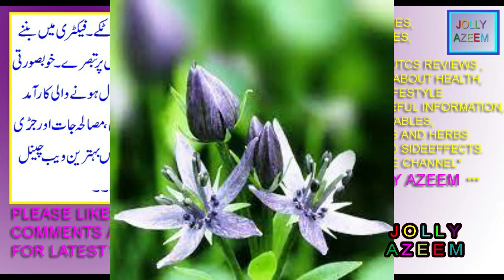chiraita jaribooti kay istimalat fawaid aor nuksan | swertia chirata uses benefits and sideeffects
friends this video is contained on health uses benefits and sideffects of herbal plant swertia chirata .

dosto is video mai main ne aap lgoon ko charaita jaribooti kay istimalat fayday aor nuksan btaye hain .

chiraita jaribootibenefits
purani khujli,sharamgah aor jism ki zakhmo wali kharish ka asan ilaj in urdu/hindi by jolly azeem |
chirata how to use,
what called chiraita jaribooti in english,
what called swertia chirata in urdu/hindi,
swertia chirata blood purification,
benefits of drinking chirata water,
how to drink chirata water for wieght loss,
chirata herbal plant uses ,
how to use chirata in blood suger/diabetes,
chirata in english,
chirata side effects,
swertia chirata common name,
swertia chirata,
swertia pronunciation,
swertia chirata wikipedia,
swertia chirata english name,
swertia chirata seeds,
swertia chirata medicinal uses,
how to use chirata in diabetes,
side effects of chirata,
how to use chirata for skin,
bitter stick chiraita benefits,
chirata powder benefits,
swertia chirata karwai jaribooti,